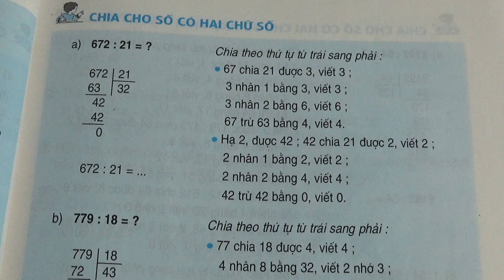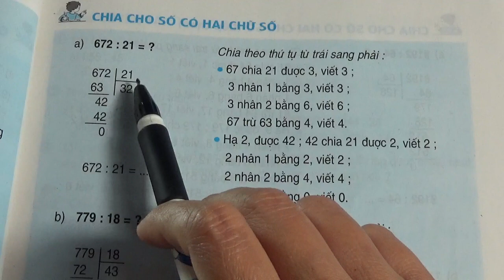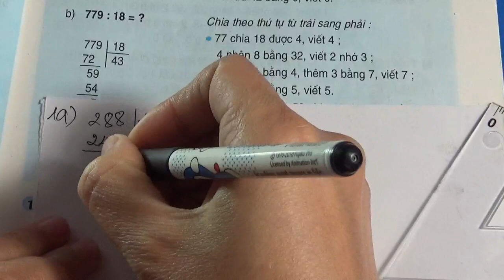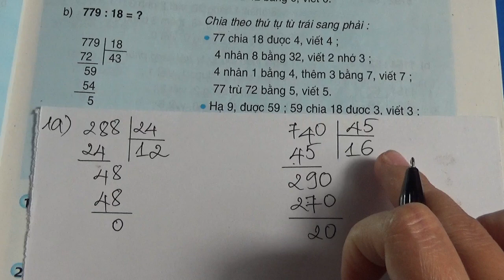TOÁN 4 - TRANG 81 - SÁCH GIÁO KHOA - CHIA CHO SỐ CÓ HAI CHỮ SỐ